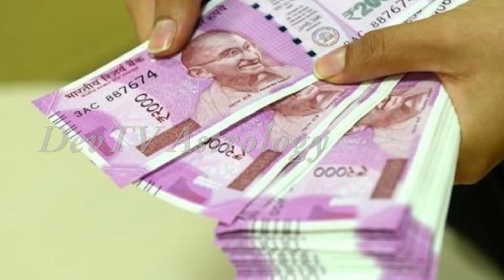కుంభరాశి వారికి ఈ ఉగాది కొత్త సంవత్సరంలో మంచి జరగాలంటే ఇలా చేయండి | Aquarius Remedies 2022 | Devtv